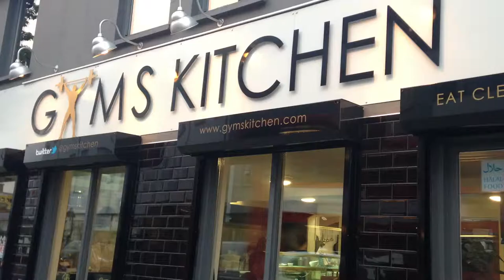Leyton Street Art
We want to paint a series of murals in Leyton to celebrate and highlight its Past, Present and Future.
for more information.

Our partners include Global Street Art, who have organised over 500 legal street art murals in London since 2012; Jan Kattein Architects who were responsible for the High Road improvements on behalf of Waltham Forest Council and Leyton Orient FC who have signed up for a mural near the turnstiles on Brisbane Road. The Royal Cafe's incredible wall on the corner of Sidmouth Road and the High Road opposite Coronation Gardens is also a confirmed mural site, along with Gyms Kitchen.